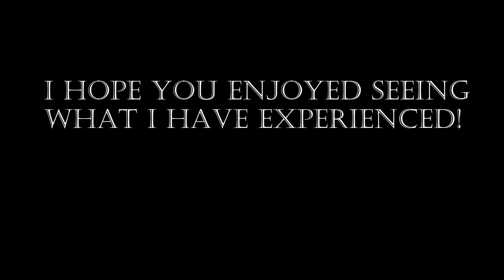A day diving around Hadahaa, Gaafu Alifu, Maldives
One day, 3 dives and all the marine life you could want to ask for.

Excuse the filming and editing skills, I am still learning the art and did not have a red filter at the time of filming.

Filmed: Me using GoPro Hero4 Silver no filters!